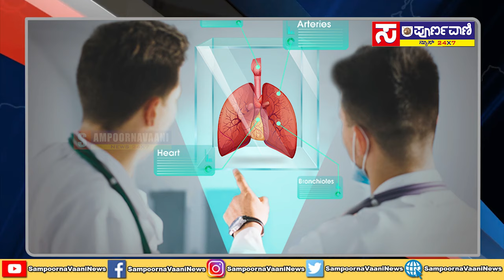ಮಣ್ಣಲ್ಲಿ ಮರೆಯಾದ ನಟ ಸಂಚಾರಿ ವಿಜಯ್. Sampoorna Vaani News